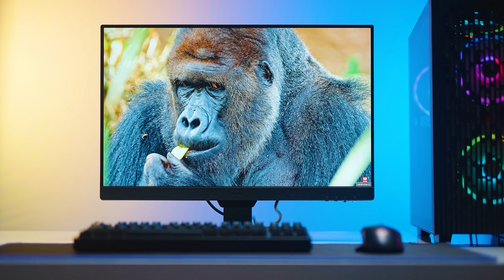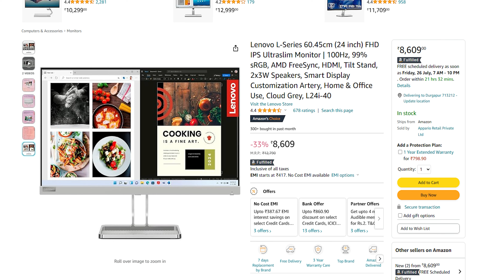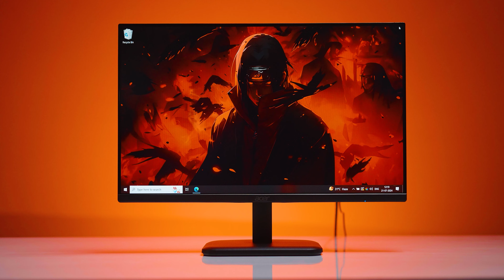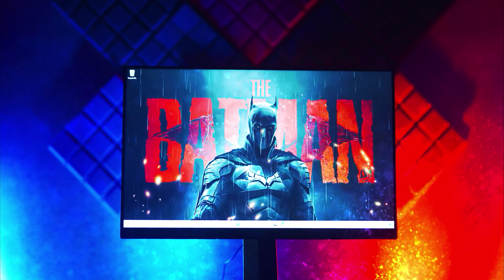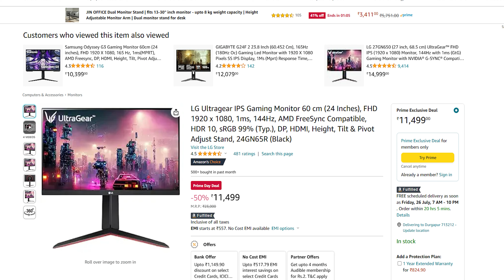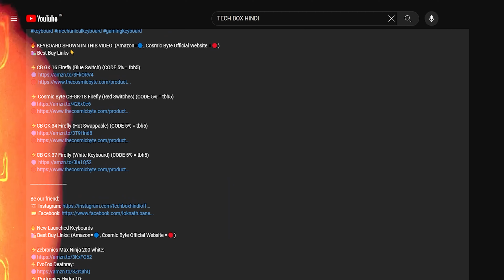Top 5 Best Gaming Monitors under 10000 of 2024 | Prime Day Sale!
🔥 MONITOR SHOWN IN THIS VIDEO
🛍️Best Buy Links 👇 [Amazon - 🔵]

⚡️ LG Ultragear

⚡️Acer Monitor

⚡️ ViewSonic Monitor

⚡️ Lenovo L series 24Inch

⚡️ Lenovo L series 27Inch

⚡️LG Ultragear (180hz):

🖥️ BEST 22 INCHES MONITORS [75Hz] :
🔵ViewSonic VA2215-H (FHD)
🔵Lenovo L-Series (FHD)
🔵Samsung LF22T350FHWXXL (FHD)
🔵BenQ GW2283 (FHD)

🖥️ BEST 24 INCHES MONITORS [75Hz] :
🔵Lenovo L-Series (FHD)
🔵Samsung LF24T350FHWXXL (FHD)
🔵LG 24ML600S-W (White) (FHD)
🔵OnePlus (FHD)

🖥️ BEST GAMING MONITORS (24 INCHES) [144Hz] :
🔵ViewSonic Omni (FHD)
🔵MSI Optix G241 (FHD)
🔵LG 24Gn650 (FHD)

🖥️ BEST GAMING MONITORS (24 INCHES) [165Hz] :
🔵GIGABYTE G24F 2 (OC 180Hz) FHD - Gaming Monitor
🔵BenQ MOBIUZ EX2510S IPS Bezel-Less HDR FHD - Gaming Monitor

🖥️ BEST 27 INCHES MONITORS
🔵BenQ GW2780T (FHD)
🔵Samsung LS27R354FHWXXL (FHD)
🔵Acer Nitro QG271 (FHD)
🔵HP M27f (FHD)
🔵BenQ EW2780 27 (FHD)
🔵ViewSonic VX2776 (FHD)

🖥️ BEST 27 INCHES GAMING MONITORS
🔵BenQ MOBIUZ EX2710S (FHD)
🔵GIGABYTE G27F (FHD)
🔵Samsung LS27AG30ANWXXL (FHD)
🔵LG Ultragear (2K)
🔵MSI Optix G273QF (2K)

🖥️ BEST 27 INCHES PRODUCTIVITY MONITORS
🔵LG 27UL550 (4K)
🔵BenQ PD2705UA Ergo Arm HDR10 (4K)

🖥️ BEST 32 INCHES GAMING MONITORS
🔵Samsung LS32BM500EWXXL (FHD)
🔵LG 32GN600 (2K)
🔵BenQ EW3270U (4K)
🔵Samsung LU32R590CWWXXL (curved) (4K)
🔵Samsung LU32J590UQWXXL (4K)

🖥️ BEST MONITOR STANDS:
🔵 Amazon Basics (Free Standing Dual Monitor)
🔵Rife Gas Spring Mount